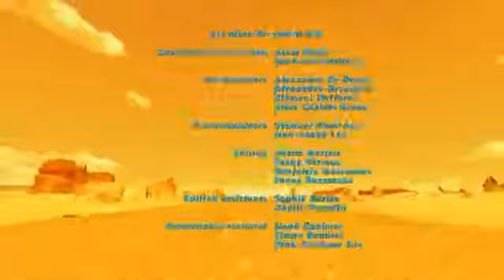Oscar Çöllerde 27.Bölüm (Barbecue Party)